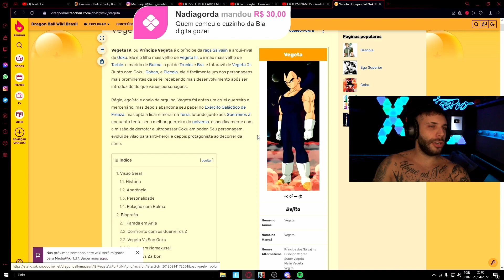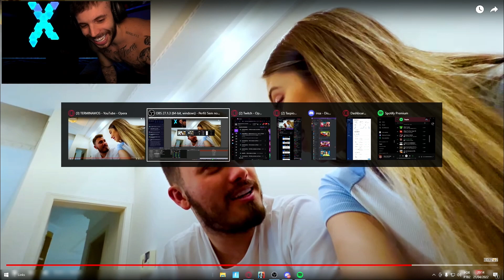JOÃO CAETANO E BIA TERMINARAM?😱| TASPIO REAGINDO A TERMINAMOS